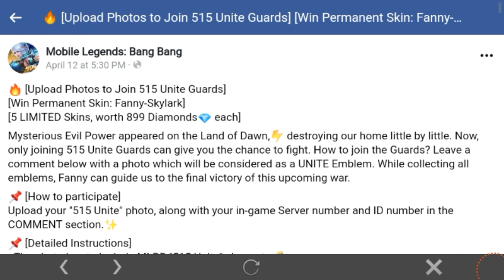New event fanny skylark skin is free now mobile legends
Mobile legends new event fanny skylark skin is free now how to get free fanny skylark skin new event 100% working